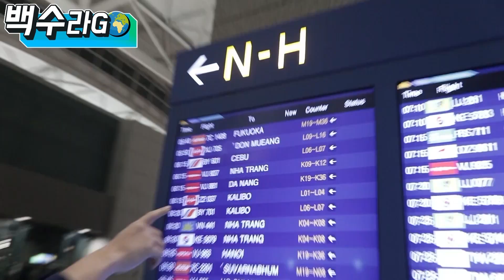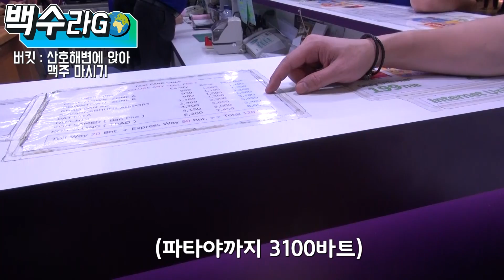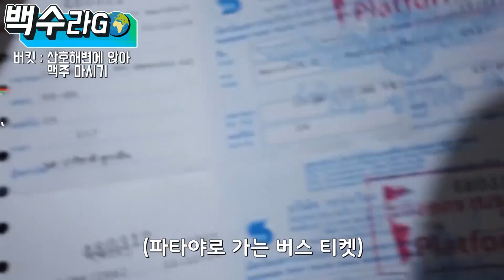여행고수들 추천 해외여행지 1위 태국!!(🇹🇭ep.1)첫해외여행이지만 괜찮아|태국여행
이게 시작이었던가...

NO 예약!! NO 핸드폰!!! 여행 초보들의 태국 여행 모든 것 1화